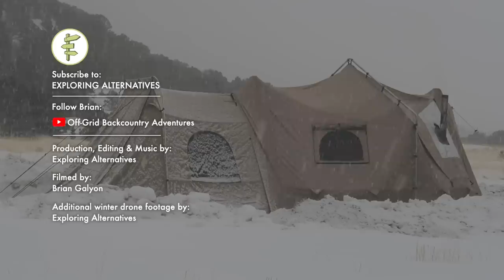EXTREME Off-Grid Living in a 4 Season Tent & Tiny Truck Camper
Brian has been living off the grid full-time with his dog Sierra since 2015.  In the summer he lives in the back of a 4x4 Toyota Tacoma pickup truck with a DIY slide out extension, and in the winter he lives in a Big Horn III outfitter-style tent with a wood stove.  At the start of his journey, he was working odd-jobs as a ranch hand, landscaping, and doing trail work, but now he earns a living as a digital nomad with his YouTube channel, Off-Grid Backcountry Adventures.

Brian keeps his setup as simple and functional as possible to maximize his time in the backcountry so that he doesn't have to go into town for supplies as often.  He has Renogy solar panels and a MAXOAK lithium ion battery for power, an MSR Guardian high volume water purifier so he can get water from any stream, an unlimited internet data plan from Net Buddy via AT&T, and a Three Dog DX wood stove from Four Dog Stoves.

We loved collaborating with Brian on this video and are super excited to share his experience with you!

Mat & Danielle

STAY IN TOUCH!

SUBTITLES AND CLOSED CAPTIONS
Thank you to our subtitle and closed captions contributors!

Additional winter drone footage by Exploring Alternatives